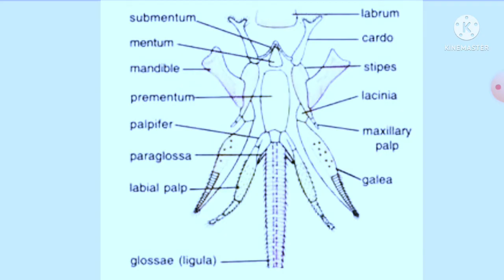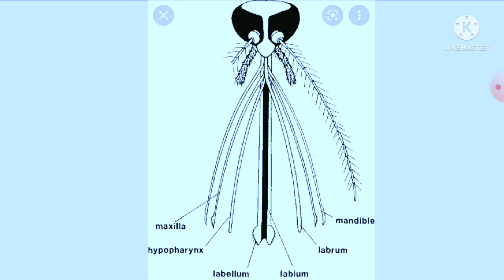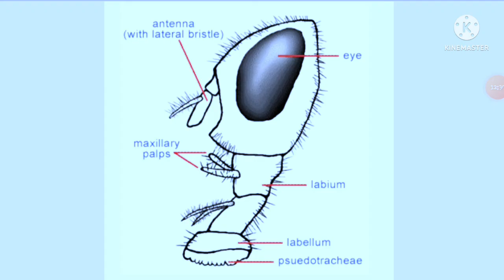MOUTHPART OF INSECTS |HINDI EXPLAINATION insectmouthpart zoologynotes entomology bsczoology y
INSTAGRAM ID priti211276

mcq based on this topic

Housefly have mouth parts_________________?

A. Sponging type
B. Siphoning type
C. Rasping type
D. Piecing sucking type
The branch of zoology, which is mainly concerned with the study of insects, general anatomy, morphology, its characteristics and its contributions to biological diversity is termed Entomology
Explore more: Entomology

Which of the following statements is true about Entomology?

(a) The study of Birds
(b) The study of Insects
(d) The study of Parasitic worms
Sol: (b) The study of Insects.

Which of the following are the main characteristic features of an Insect?

(a) Pair of antennae
(b) Three pairs of legs
(d) All of the above
Sol: (b) Three pairs of legs.

Which of the following is called the resting and inactive stage in the insect life cycle?

(a) The Egg stage
(b) The Larva stage

Which of the following is not a natural predator of BPH?

(a) Bugs
(b) Red ants
Sol: (b) Red ants.

Insects, which feed on one type of food, are called _______.

(a) Polyphagous
(b) Monophagous
(d) None of the above
Sol: (b) Monophagous.

Insects are classified into the phylum_______.

(a) Nematoda
(b) Mollusca

Which of the following insects is the carrier of grassy stunt pathogenic virus?

(a) Red ants
(b) Pink ants

Which of the following statements is true for Entomophagy?

(a) Refers to eating birds
(b) Refers to eating insects
Sol: (b) Refers to eating insects.

The total number of abdominal legs in the larval stage of the mustard sawfly is ______.

(a) 2 pairs
(b) 4 pairs
(d) 8 pairs
Sol: (d) 8 pairs.

Which of the following statements is true about the holometabolous insects?

(a) These insects undergo complete metamorphosis
(b) These insects undergo incomplete metamorphosis
Sol: (a) These insects undergo complete metamorphosis.
The excreta of the earthworm is called ______.

(a) Vermi-manure
(b) Vermicast
Sol: (b) Vermicast.

What is the middle part of an insect body present between the head and the abdomen called?

(a) Thorax
(b) Head
Sol: (a) Thorax.

Which of the following statements is true about why spiders are not classified into insects?

(a) Spiders are venomous
(b) Spiders have eight legs
Sol: (d) All of the above.

Which of the following statements is true about the Anatomy of a cockroach?

(a) A pair of testes are present in the 2nd segment
(b) A pair of ovaries are present in the 4th segment
(c) The thorax of a cockroach is divided into 6 segments
(d) The abdomen region of a cockroach is divided into 10 segments
Sol: (d) The abdomen region of a cockroach is divided into 10 segments.

Insects breathe through ________.

(a) Gills
(b) Nostrils